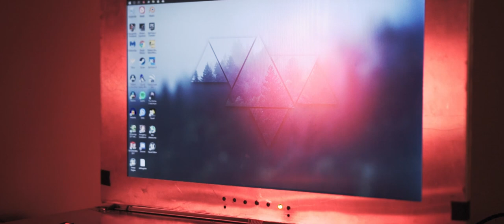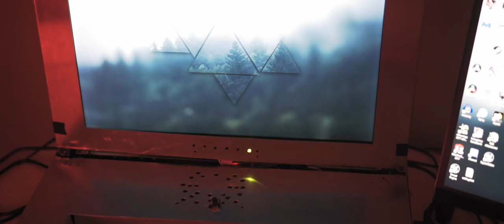DIY "LAPTOP" | DESKTOP COMPONENTS IN A PORTABLE SHELL | POWERED BY A LAPTOP BRICK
This project uses a Ryzen 5 1600 paired with an EVGA 1060 mini 6g, 16gb G.Skill Ripjaw, MSI b450m, Noctua L9i, and an Adata m.2 NVME SSD